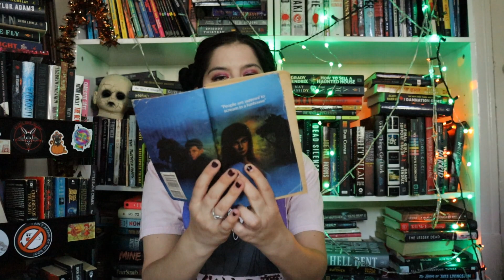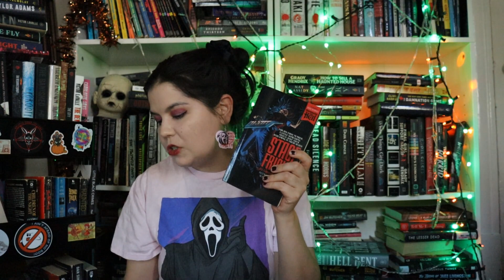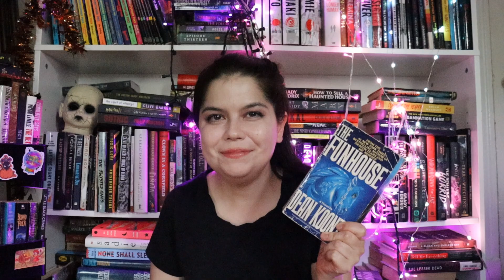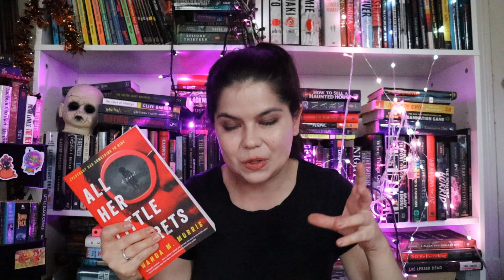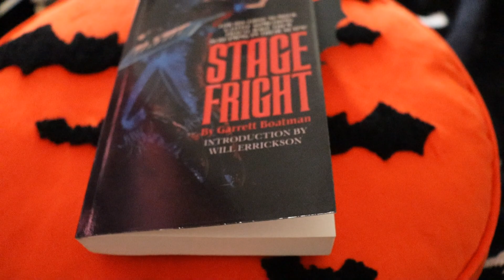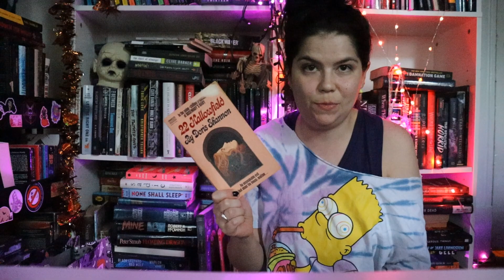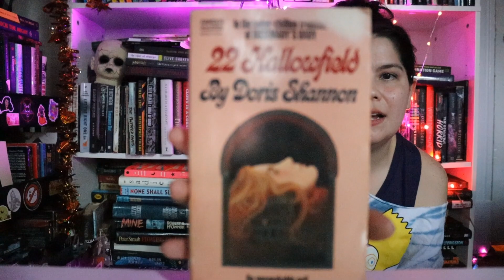🗑🦇📚READING TRASHY PAPERBACKS FROM HELL + Halloween Hunting | Garbaugust 🗑🦇📚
🦇🧡 hi friends! 🧡🦇

Intro: 0:00
0:55 Delicate Condition
3:18 Love, Laugh, Lich
4:35 The Mask
8:14 Lizzie Borden
12:55 Nathaniel
14:47 All Her Little Her Secrets
22:27 Halloween Haul
24:35 Stage Fright
26:28 Lizzie Borden
28:23 22 Hallowfield